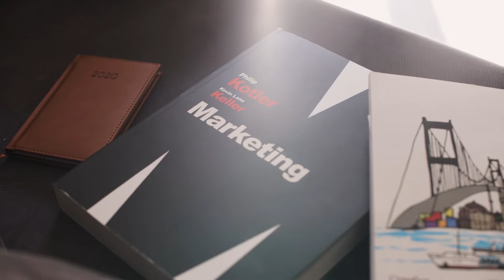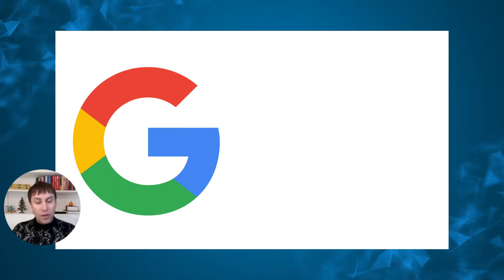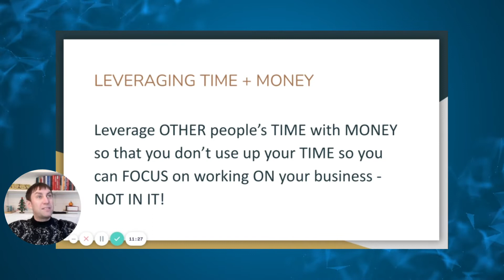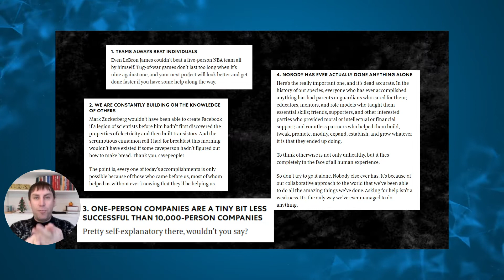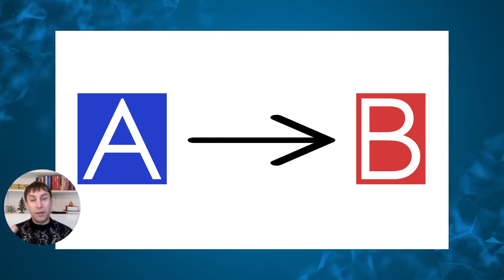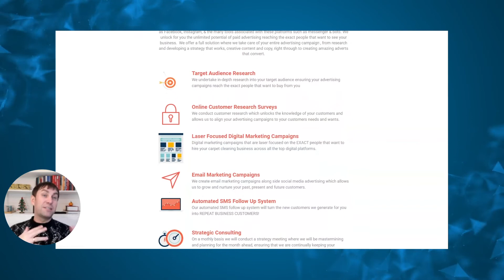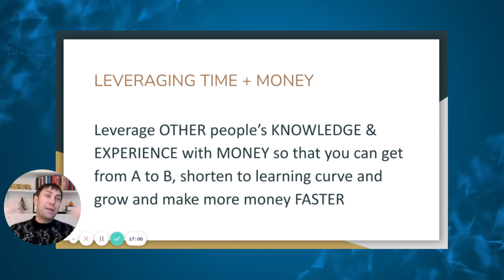Basic Fundamentals of Business Growth For Carpet Cleaners | Using Money to Leverage Others Time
Do you take care of everything in your business?

Whether it's cleaning the carpets, generating leads, creating content, posting on socials, running ads and such. Do you have experts handling these tasks for you?

Leveraging someone else’s knowledge with money can significantly shorten the learning curve for you.

Instead of learning every single skill and devoting your time to testing and seeing what works, what doesn't, you can hire someone who’s an expert in their field to work for you.

This means that you don’t have to waste your time learning every single skill. You can focus on a few select tasks that are needle movers in the business.

Check out this video to learn more about delegation.